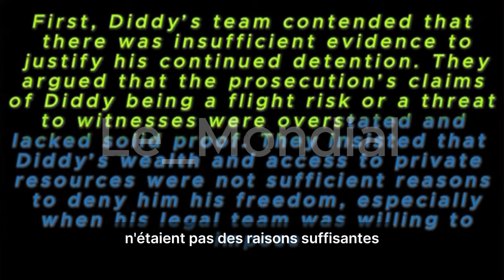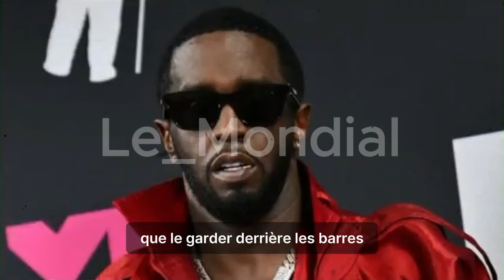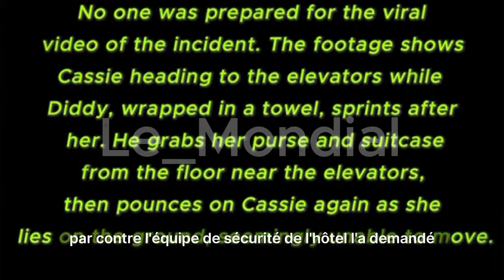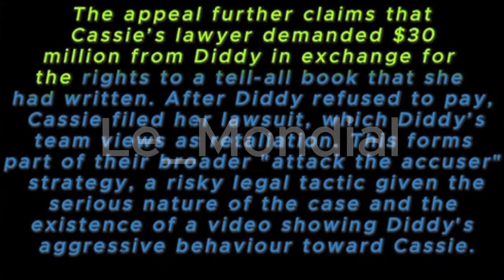Les avocats de Diddy RÉVÈLENT les secrets choquants de Cassie !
L'équipe juridique de Diddy riposte : Cassie accusée d'avoir inventé des allégations pour des millions ! | Révélations choquantes

Dans cette mise à jour explosive, nous plongeons dans l'intense bataille juridique entre le magnat de la musique Sean "Diddy" Combs et son ancienne partenaire, Cassie Ventura. L'équipe juridique de Diddy a émis un avertissement fort, affirmant que Cassie a fabriqué de graves allégations dans le but d'extorquer des millions de dollars. Y a-t-il plus dans l'histoire que ce que l'on voit ? Nous analysons la stratégie juridique et ce qui pourrait se passer ensuite dans cette affaire à enjeux élevés qui fait la une des journaux du monde entier.

La réponse juridique de Diddy : quelles sont les accusations ?
Les allégations de Cassie : sont-elles factuelles ou fabriquées ?
Ce que cela signifie pour l'avenir de Diddy et Cassie dans l'industrie.
Comment ce procès très médiatisé pourrait avoir un impact sur l'héritage de Diddy.
Écoutez les dernières mises à jour et analyses d'experts sur cette saga en cours !

Chapitres : 0:00 Introduction
0:35 La stratégie juridique de Diddy expliquée
3:20 Analyse des allégations de Cassie
6:45 Avertissement de l'équipe juridique : allégations d'extorsion
9:10 Réaction du public à l'affaire
11:30 Quelle est la prochaine étape pour Diddy et Cassie ?
13:00 Dernières réflexions